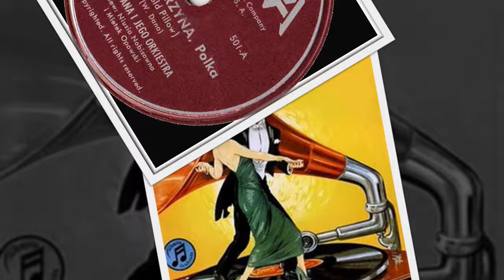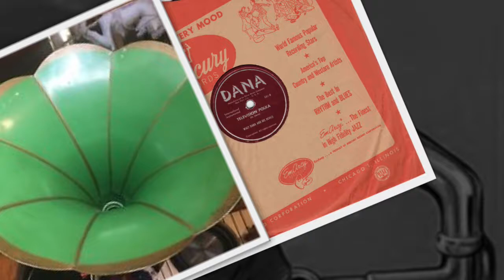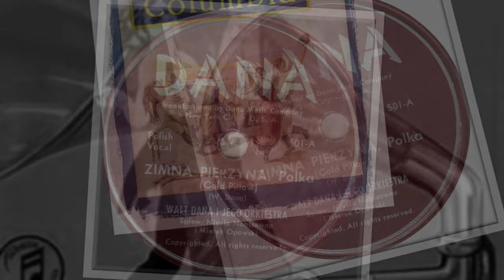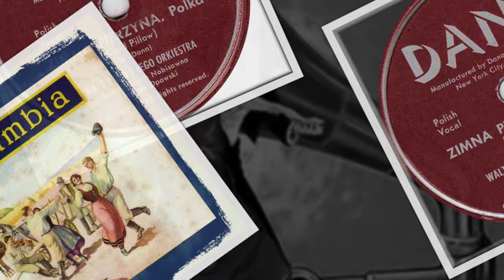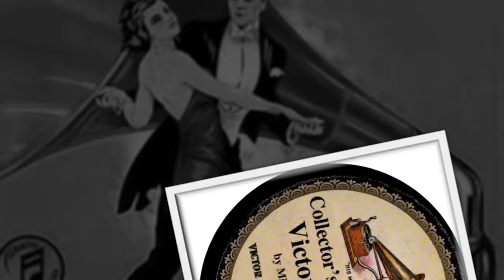Polish 78rpm recordings, 1946. DANA 501. Zimna pierzyna / Television (polkas)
New York City, 1946. DANA 501 A/B. Side 1: Zimna pierzyna { Cold pillow } –polka . Side2 : Television –polka. Walt Dana and his Devils.